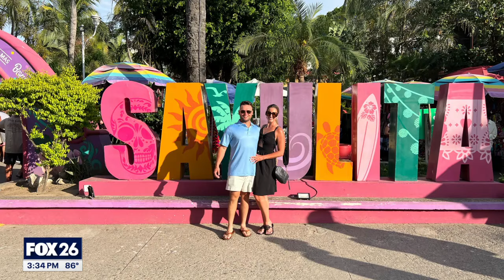Caroline is back plus recap of big news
Caroline & Rashi talk vacation and politics!